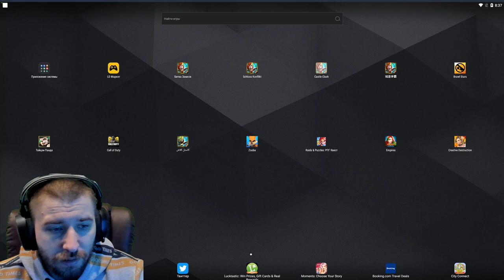НОВЫЙ СКИН НА ПРИЗРАКА \ УГОЛКА \ SKIN WRAITH \ БИТВА ЗАМКОВ \ CASTLE CLASH